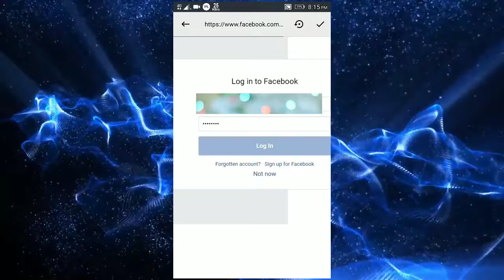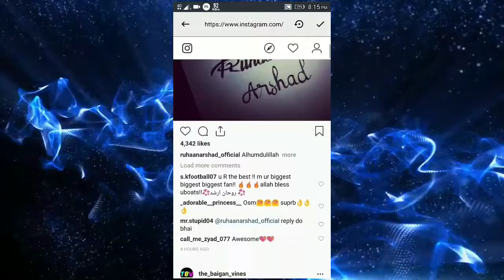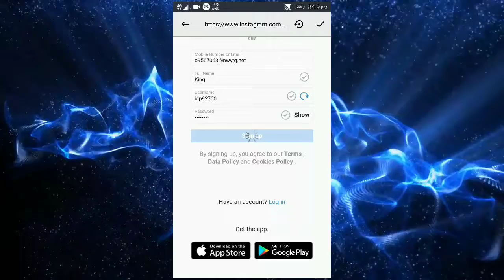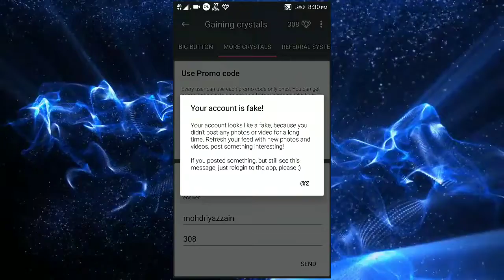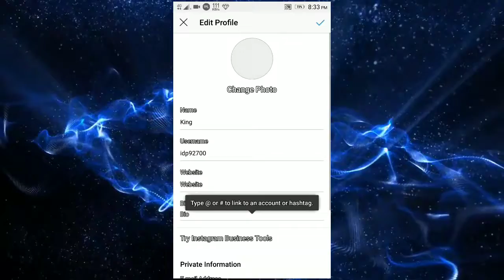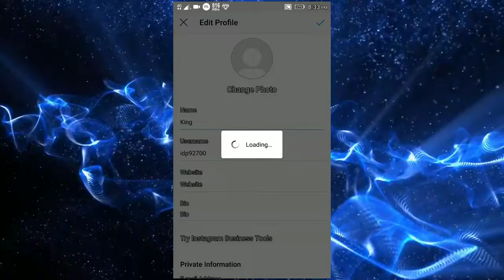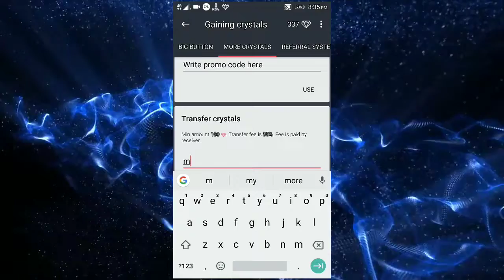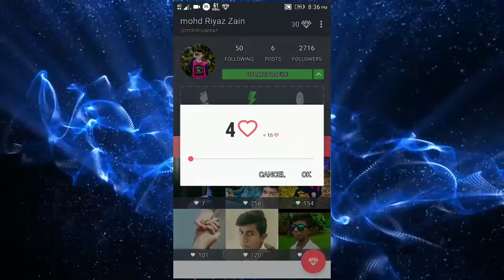Increase followers on Instagram 💯 working